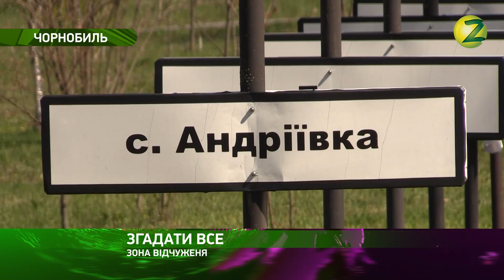Акценти – Ліквідатори трагедії на Чорнобильській атомній станції відвідали зону відчуження